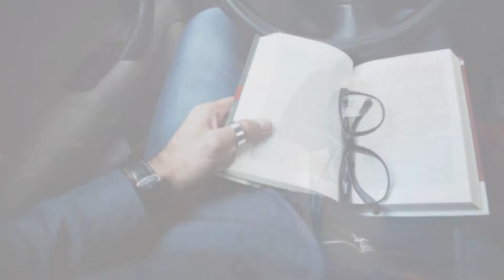Entrevista Miguel Pombo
O jovem empreendedor Miguel Pombo conta à TVJ como é que através da sua experiência de estágio a nível internacional surgiu o interesse pela área da dermocosmética.

Fala da importância do Empreende Jovem e dá a conhecer um pouco mais a sua linha de produtos.